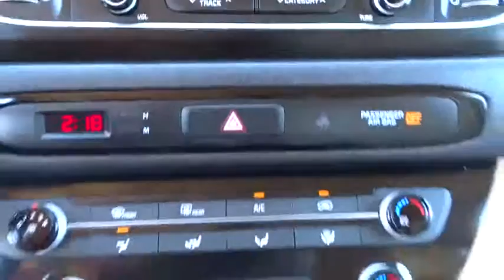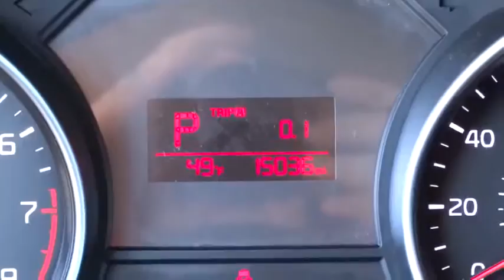2015 Kia Sedona Tulsa, Broken Arrow, Owasso, Bixby, Green Country, OK 8538X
2015 Kia Sedona

Ferguson Superstore
1601 N Elm Place

Brand New DVD/Rear Entertainment Installed. Clean Carfax, One-Owner. Kia Certified, ABS brakes, Alloy wheels, Driver door bin, Driver vanity mirror, Electronic Stability Control, Front reading lights, Illuminated entry, Low tire pressure warning, Overhead console, Passenger vanity mirror, Rear reading lights, Remote keyless entry, Tachometer, Telescoping steering wheel, Tilt steering wheel, Traction control, and Trip computer.If a picture is worth a thousand words, then how many words is this immaculate 2015 Kia Sedona worth? Kia Certified Pre-Owned means you not only get the reassurance of up to a 10yr/100,000 mile limited powertrain warranty, but also a 150-point inspection/reconditioning, 24/7 roadside assistance, trip-interruption services, rental car benefits, and a complete CARFAX vehicle history report. This fuel-efficient Sedona will get you where you need to go, with comfort and safety to spare.Ask for the Import Store when calling. Ferguson Advantage Imports. We've got what you're looking for.